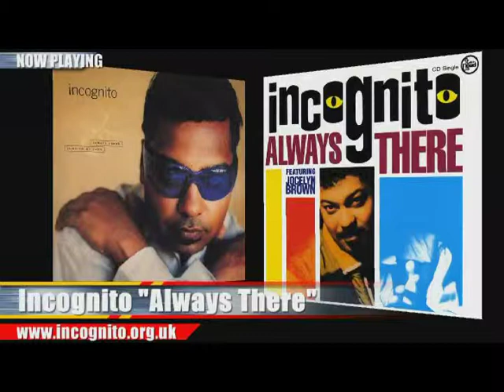Part 1 Oct 8 HD promoteTHEmusic.com webcast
Join us LIVE every Saturday 9 a.m. Eastern

This week we featured the music of